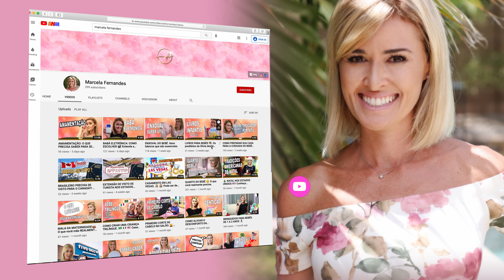ONDE PROCURAR EMPREGO EM NAVIO. Vaga aberta para trabalhar em Navio da Disney.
Tenho dicas como essa diariamente no meu instagram: @marcelafernandes.dicas
Se ficou alguma dúvida deixa um comentário aqui que adoro ler e trocar ideias.

Beijos,
Má